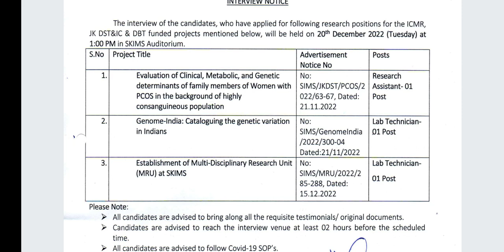Interview || SKIMS Soura || Research Assistant & Lab Technician